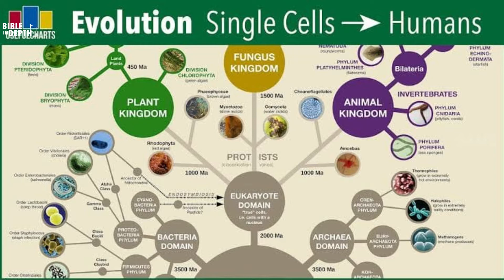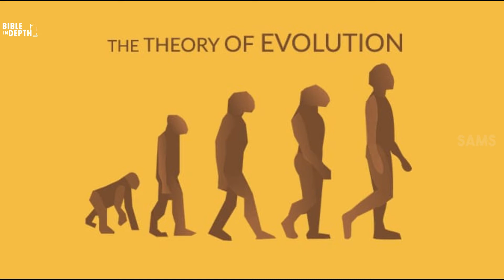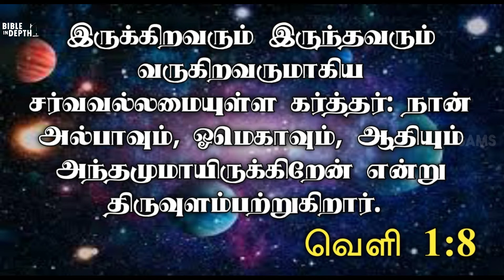Creator or Creation first? || சிருஷ்டியா ? சிருஷ்டிகர்த்தரா ? || BID-08(TAMIL) || Rev J Samuel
Creator or Creation first? || சிருஷ்டியா ? சிருஷ்டிகர்த்தரா ? ||BID-08(TAMIL) || Bible In Depth || Rev. J Samuel

Bible In Depth program is predominantly for the Bible Lovers and to those who have deep desire to know the actual Truth in the Bible. Difficult concepts are clearly explained in very short time. The teachings will be based on Hebrew, Theological, Historical, Cultural and Pastoral Context.You can find concepts which are not spoken in many of our churches. Many things in the Bible are Unnoticed and some are Hidden. Bible In Depth will make the Unnoticed and Hidden things Visible. It enriches your Biblical understanding. This program will guard you from wrong biblical teachings.

This channel presents the songs composed by Rev J Samuel.

Rev J Samuel is the Pastor of Cornerstone Church and he is the president of Light of Life ministries. He is also a good Bible teacher. God gave him many talents which he uses faithfully to the Glory of God. His sermons are spirit filled. His teachings are balanced. He puts great effort for Evangelism of non believers and Edification of believers. He is greatly involved in Children's Ministry, Youth Ministry, Bible teaching, Church Ministry and Media Ministry. He is also a Music teacher and song composer. His songs are not only good to hear but also thought provoking. He is making all the possible efforts to make all the believers to involve in God's Ministry. He is very much confined and faithful to his vision and calling. He is able to do all these things by the Grace of God. And through this channel he is providing many valuable information to grow in the knowledge of God

Music Name: Inspirational Dream
Owner : HAAWK